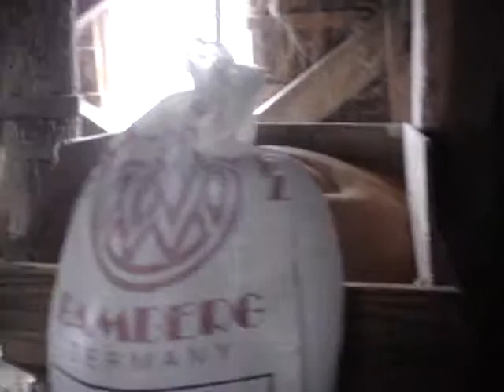Wiatraki w Woudsend, prowincja Fryzja (Friesland), Królestwo Niderlandów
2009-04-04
't Lam (Owca) oraz De Jager (Myśliwy) - wiatraki w Woudsend